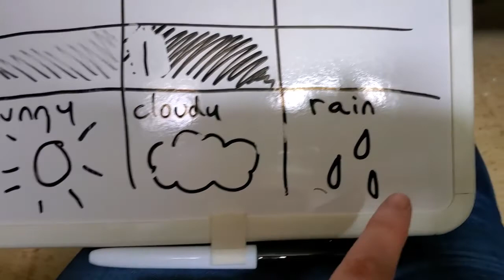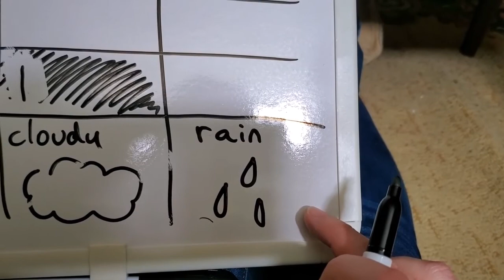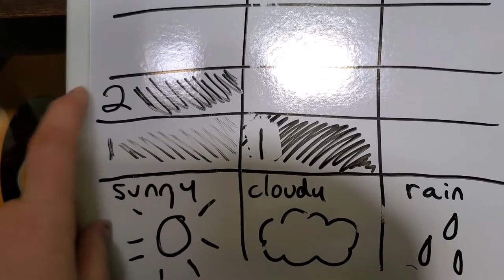April 14 2020 PART 2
We are working on balancing balls on a spoon, charting the weather and singing some songs.